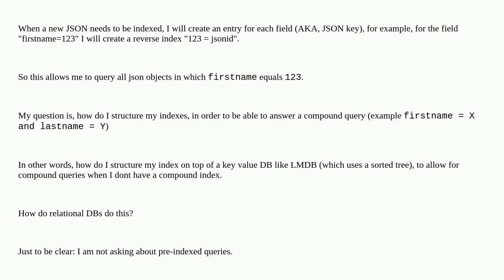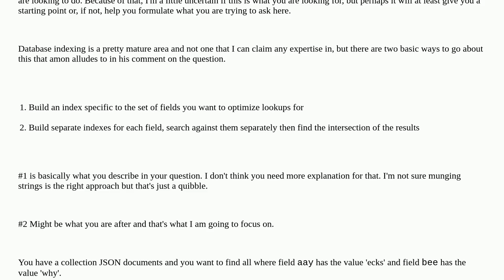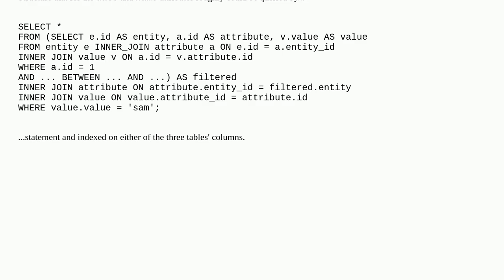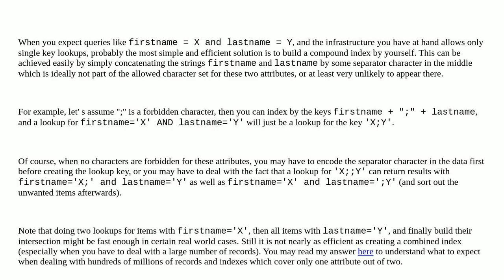Softwareengineering: How to implement an DB index to allow intersection queries on a database whi...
How to implement an DB index to allow intersection queries on a database which does not support compound keys?

A special thanks goes out to the community

  indexing database-design